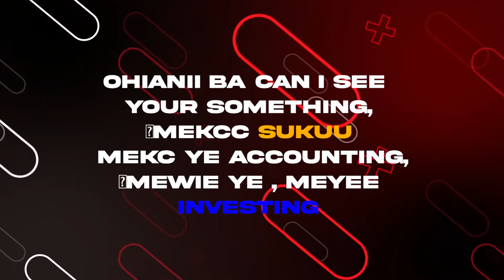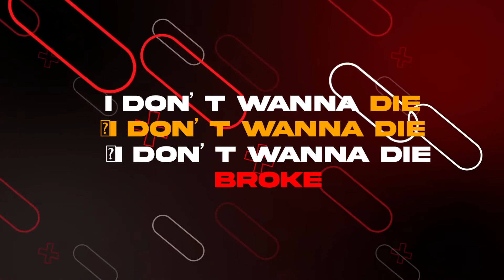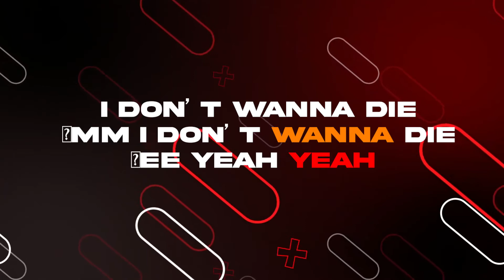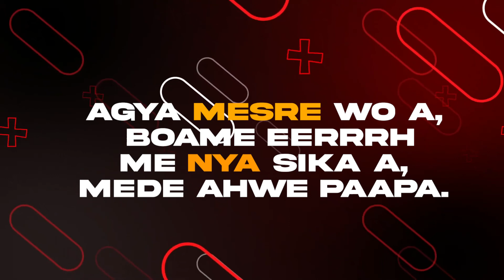True Life Story Lyrics Video By G I G GANGZ [ Qweku Phlava & Jhigalockwood ] @ghanamusic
TRUE LIFE STORY BY G I G GANGZ [ Qweku Phlava & Jhigalockwood ]